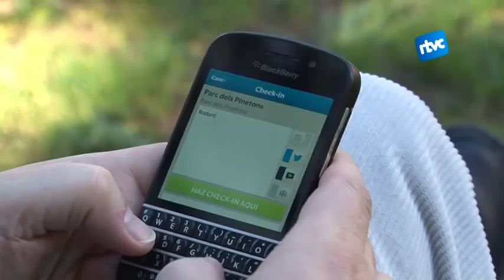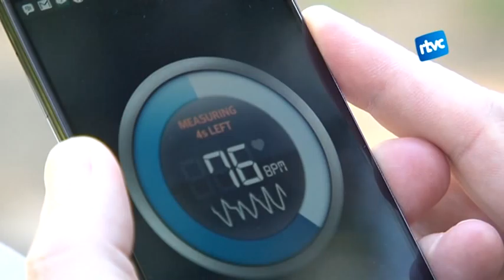Què trobarem al Mobile World Congress?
L'analista de tecnologia Albert Cuesta ens fa cinc cèntims del que arribarà al proper Mobile World Congress.